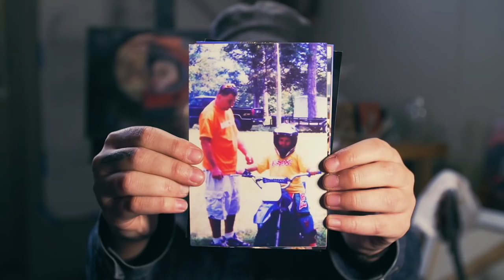2018 Toyota Makeup2Mud: Haley Kuhlhoff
Monster Energy® AMA Supercross, an FIM World Championship, is the premier off-road motorcycle racing circuit in the world, produced with man-made tracks inside the world's most elite stadiums.

Follow fan favorites Marvin Musquin, Ken Roczen, Eli Tomac, Trey Canard, Jason Anderson, Chad Reed, David Millsaps, and former riding greats like Ryan Dungey, Ryan Villopoto, Jeremy McGrath and Ricky Carmichael.

Watch all the riding action, highlights, interviews and behind the scenes exclusive content for Monster Energy® Supercross, the most thrilling action sport on the planet!